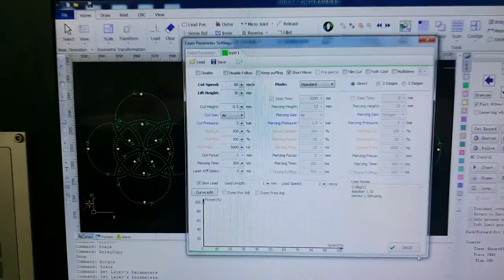1mm aluminum fiber laser cutting machine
XT Laser